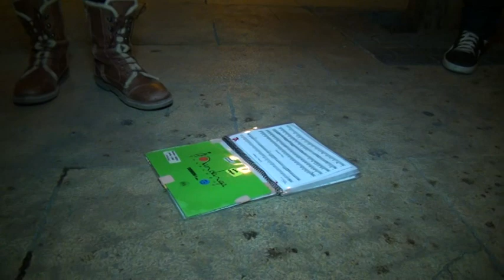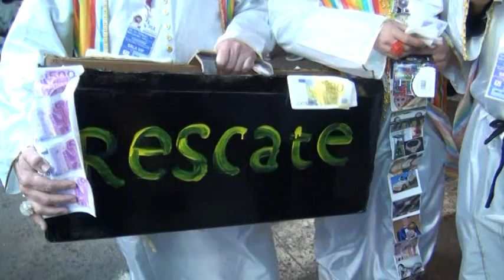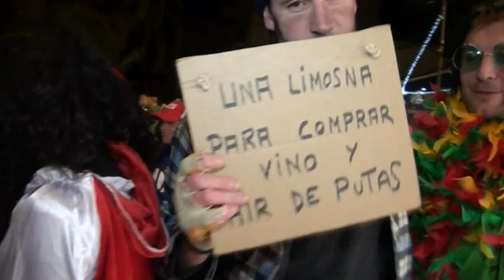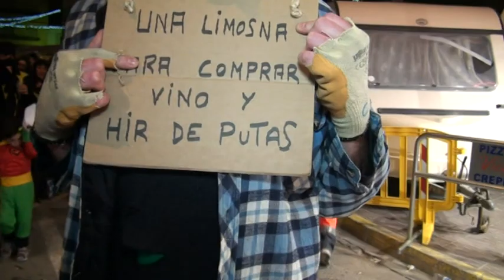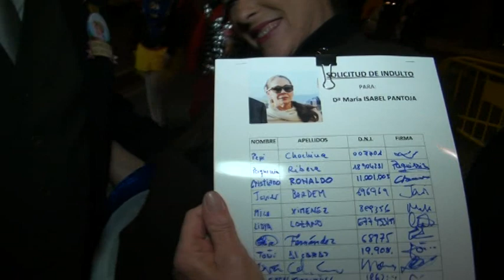DM - Carnaval de Vinaròs 2014 - Nit Lliures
Nit dels Lliures
Carnaval de Vinaròs
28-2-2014